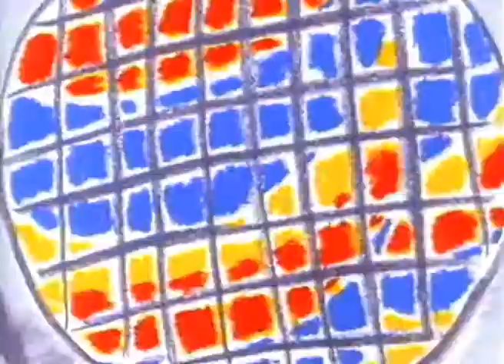ISLAND 25.mp4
Directed by Sue Young and Bruno Tilley